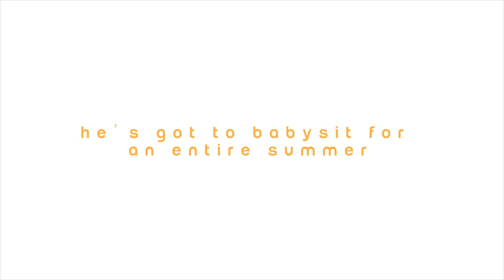insensitivity [wattpad trailer]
song: the heart wants what it wants (cover) by holly henry